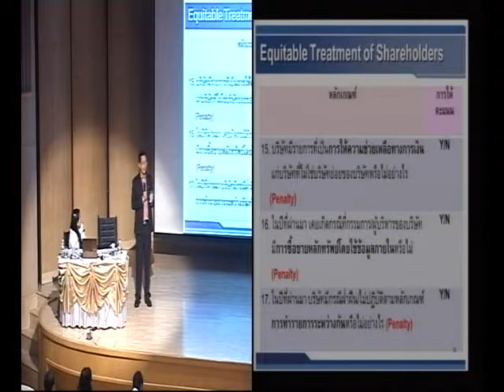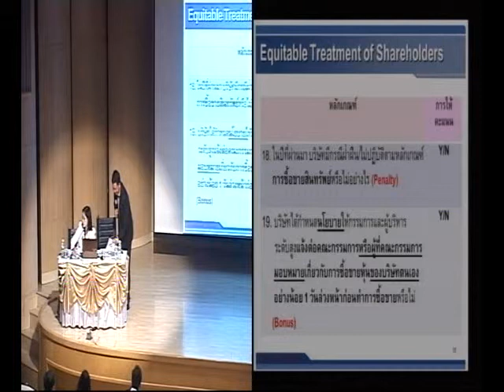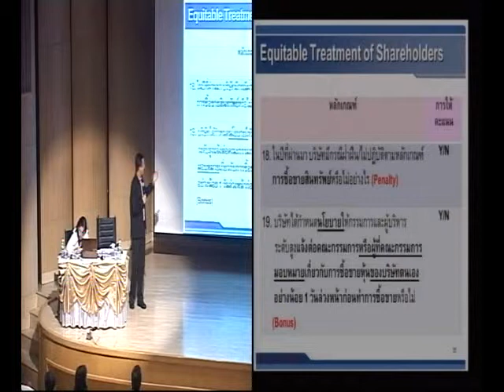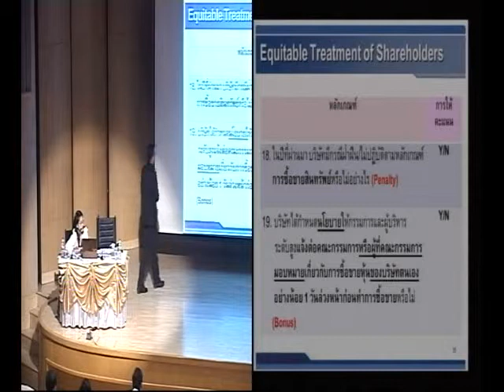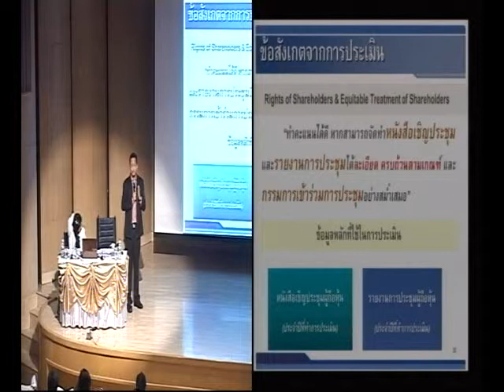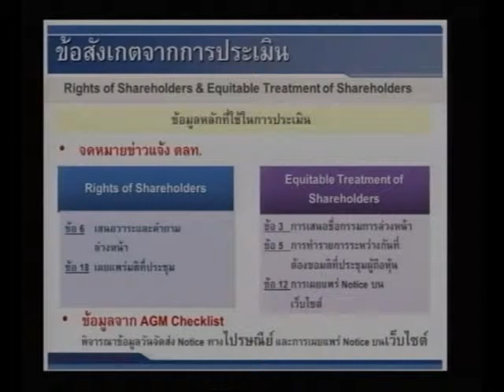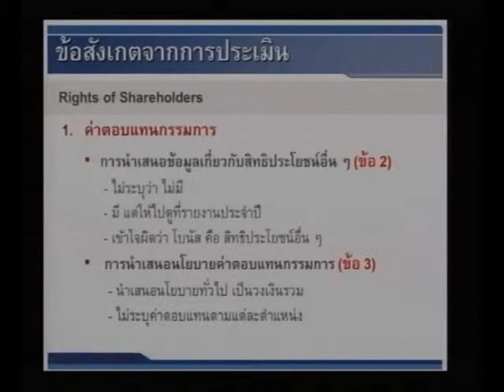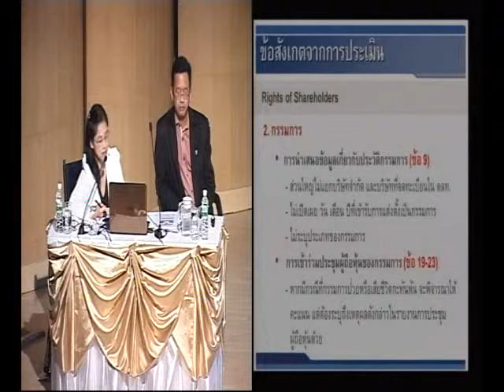CGR Workshop: Enhancing Good Corporate Governance based on CGR Scorecard (30 ก.ย. 57) ตอนที่ 4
ณ หอประชุมศาสตราจารย์สังเวียน อินทรวิชัย ชั้น 3 อาคารตลาดหลักทรัพย์แห่งประเทศไทย ถนนรัชดาภิเษก